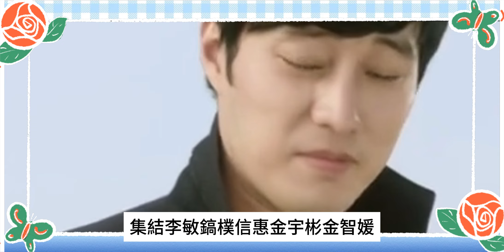金秀賢金智媛再合體穿情侶裝！76分鐘情侶劇評只有他倆是真幸福，秀賢自曝第一眼初見她就很心動，弟弟錶情一點都藏不住！金秀賢金智媛